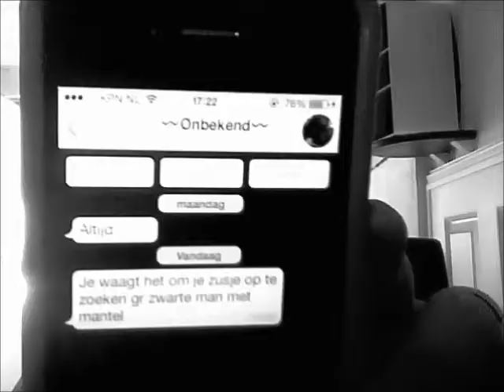horses♞ - afl2 - het nare brichtje.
phandera ( filmer )
isabella ( ik zelf :P)